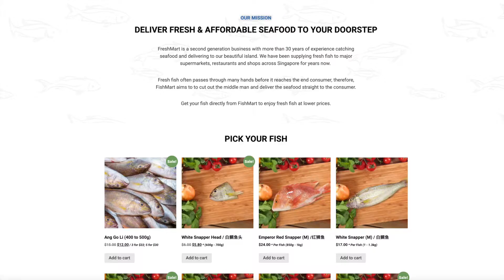Fishmart Promo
For Fishmart Singapore